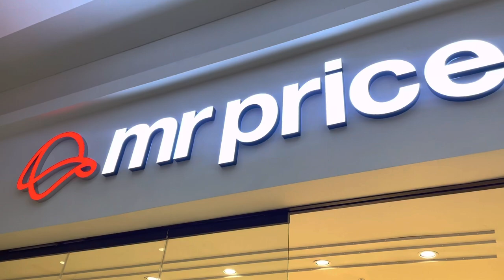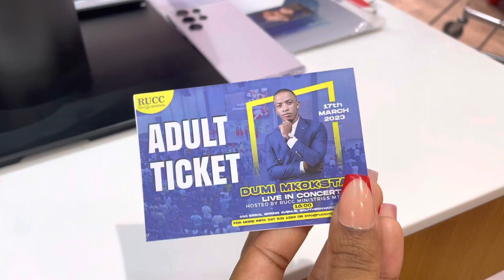VLOG: Preps for Dumi Mkostad’s concert✨ | Getting hair and nails done💅| A few days with me😍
Hey Zithandwa zam🤗🥹For better quality please watch with 1080P🌝